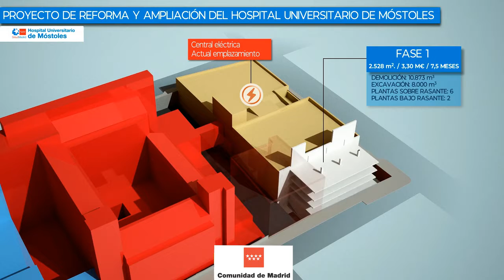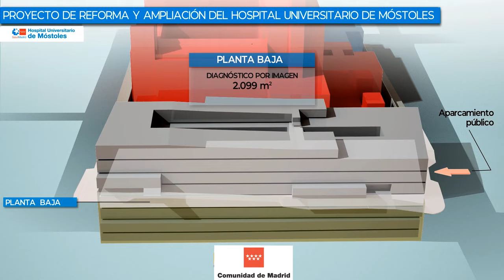Nuevo Edificio de Consultas HD